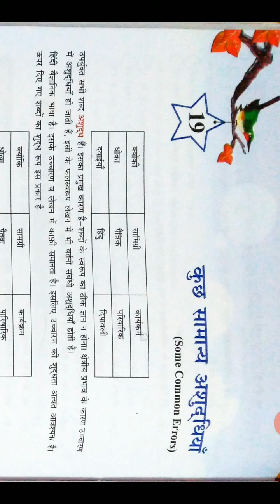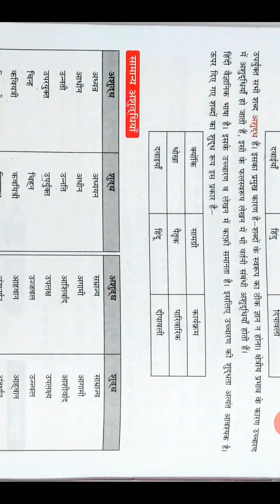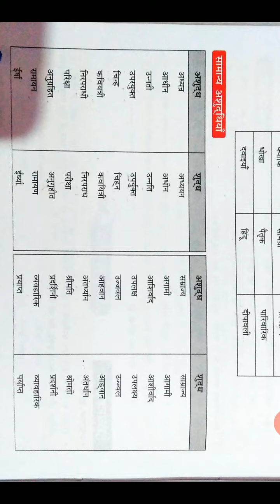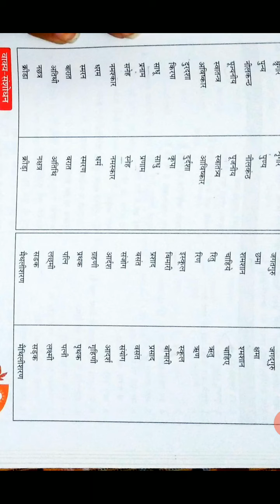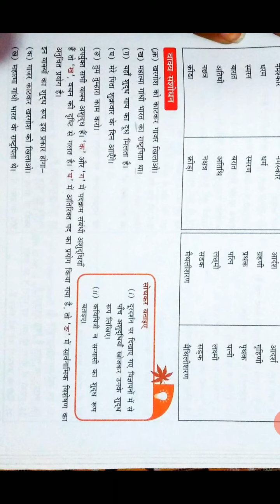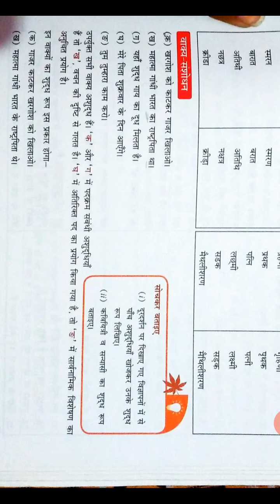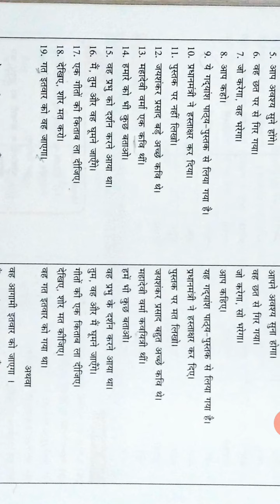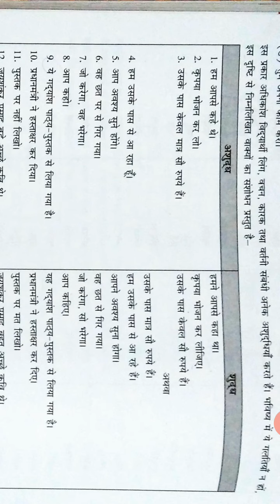पुनरावृति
सामान्य अशुद्धियां